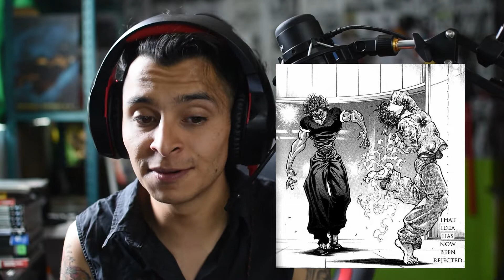🧟‍♂️ Mis MANGAS pendientes por leer (En que orden va la lista?)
Hablemos de todo lo pendiente que tenemos en el canal, el futuro aquí es incierto!!!

// INSTAGRAM PERSONAL //

Comparte con un amigo 🧟‍♂️

También sígueme para participar en las dinámicas